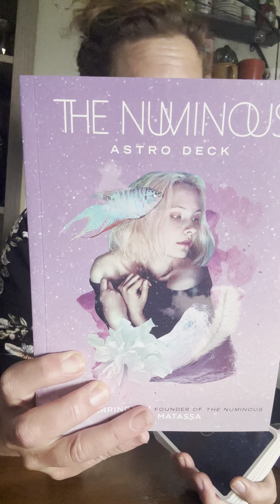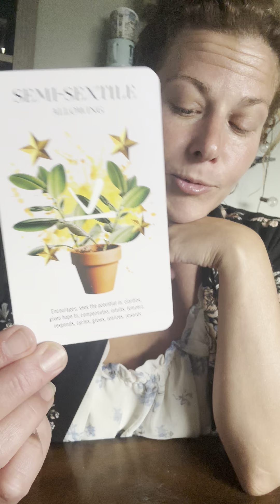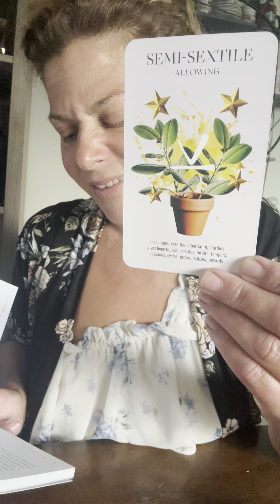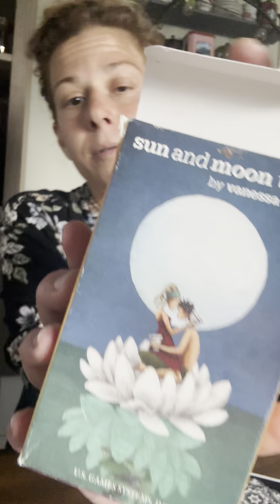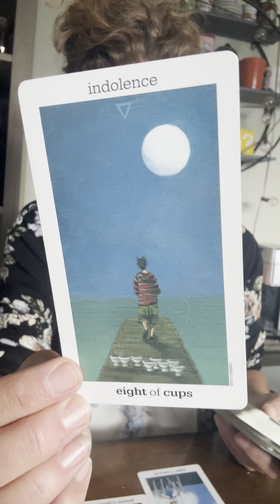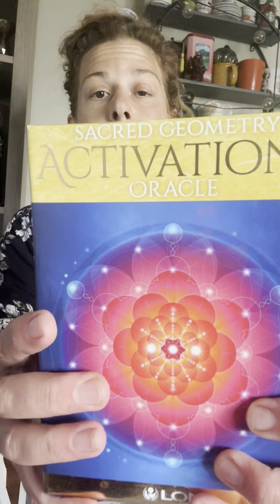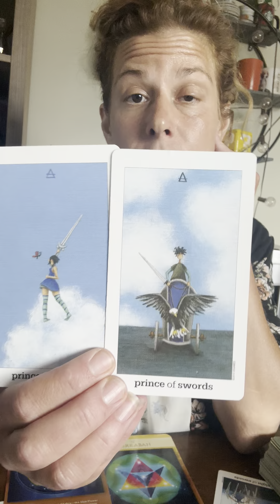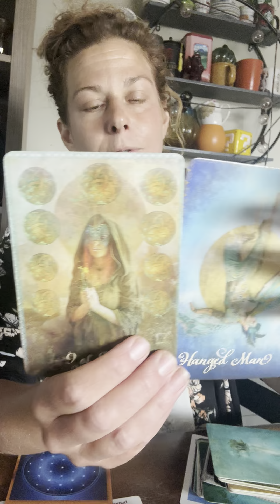ALLOWING CURIOSITY 🥰 DIVINE FEMININE & DIVINE MASCULINE💕TAROT💖STARSEED☀️TWINFLAME READING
Hello & Welcome 🙏🌺💫☀️💖✨🌟